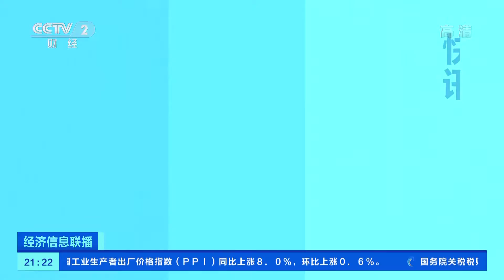[经济信息联播]快讯 甘肃漳县：油菜花海流金溢彩|CCTV财经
甘肃漳县：油菜花海流金溢彩。